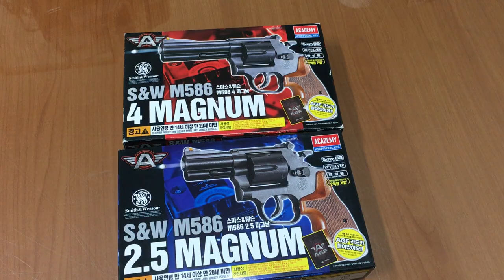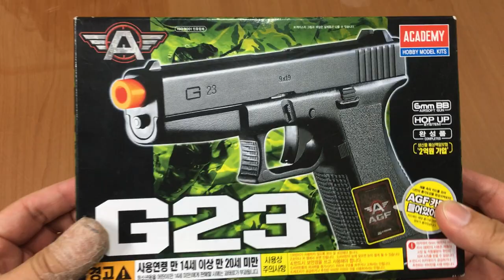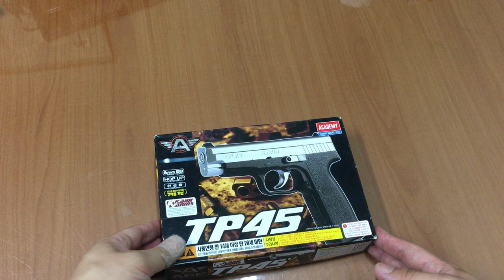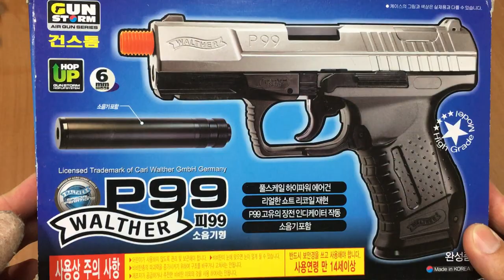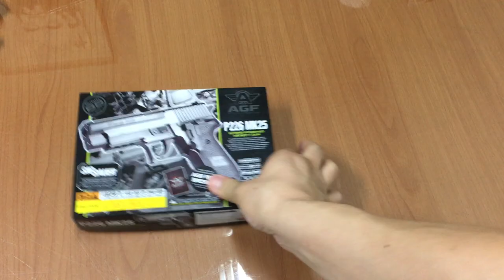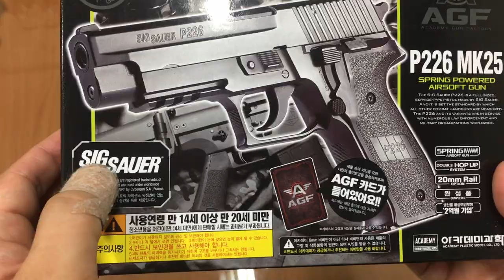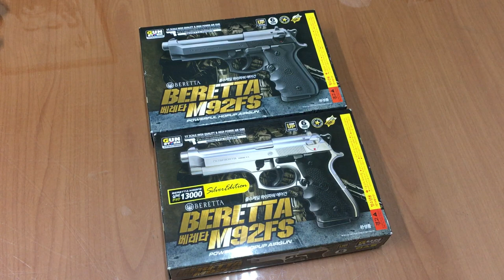[황스TV] 14세용 핸드건 BEST 5!!!! AIRSOFT BB GUN